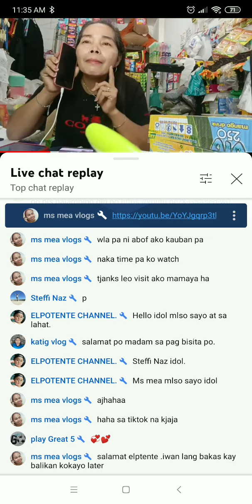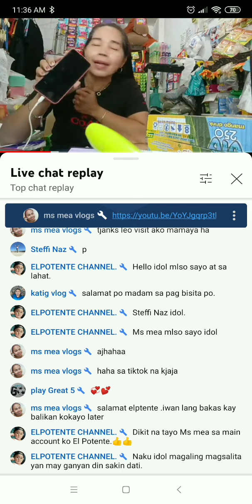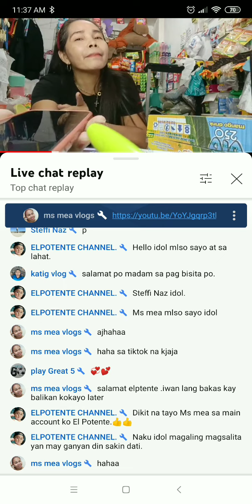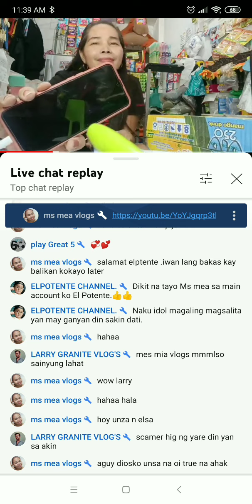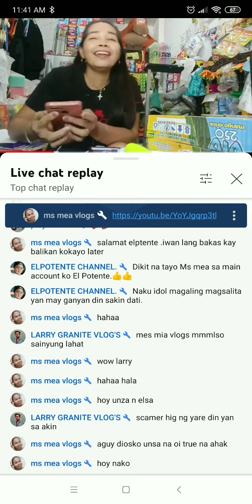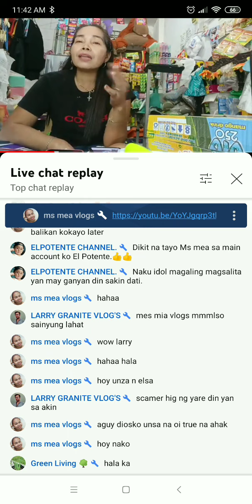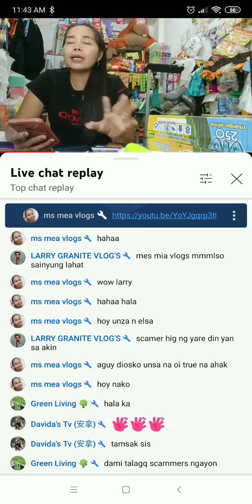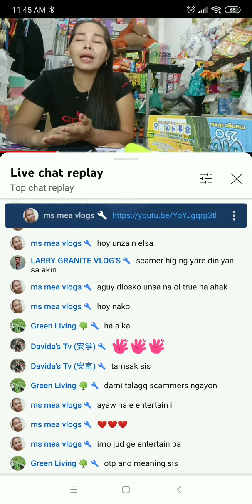Scammer tumawag habang naka live stream ako. Ginamit pa pangalan ni Kuya Will....